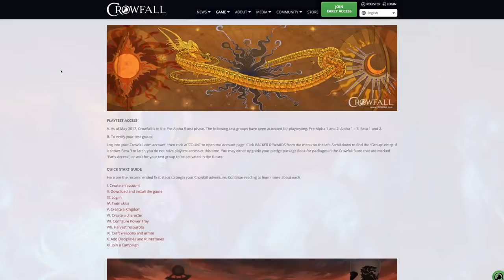Crowfall - Welcome to Crowfall | DIFMARK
Welcome to Crowfall, the Throne War Simulator for those who like gritty, hard-hitting PVP action. Watch the video for a bird's eye view of what Crowfall is all about.